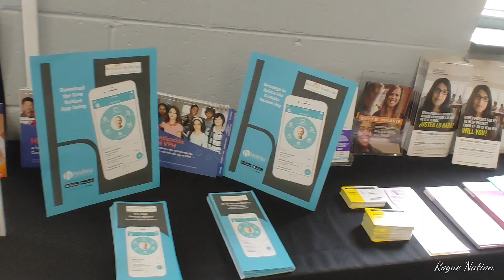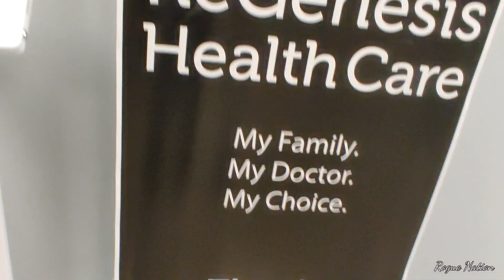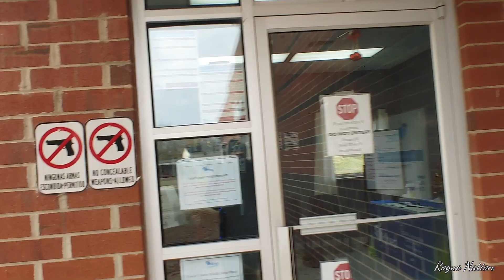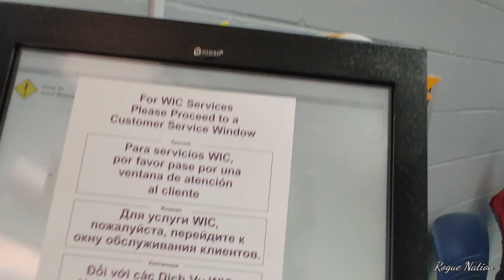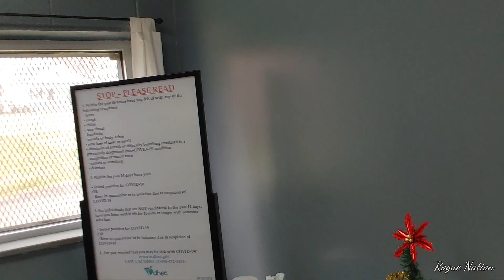Hey you can't do that!!!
Recorded 12-13-22 with Career Killer audits and For Officer Safety